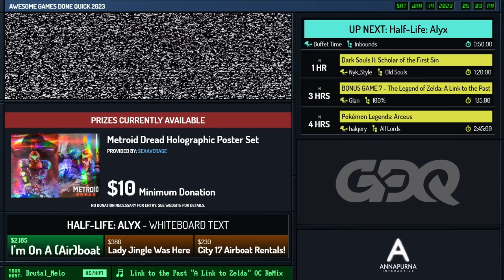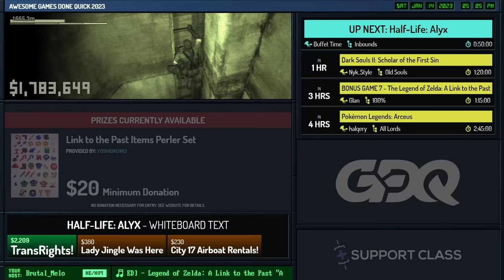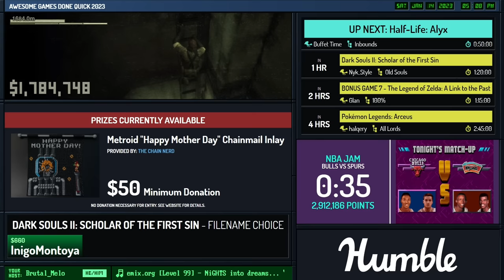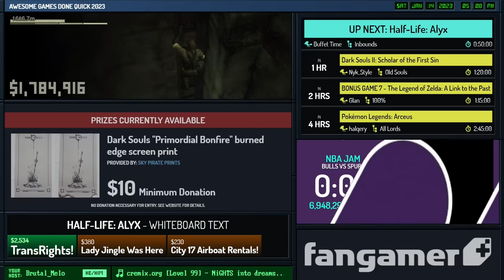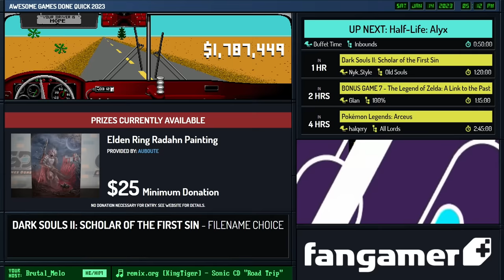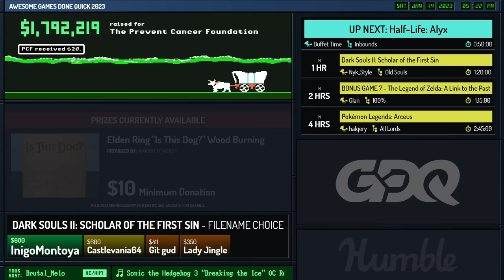Terraria by Haboo in 1:41:21 - Awesome Games Done Quick 2023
Runner introduction starts at 0:00
Run starts at 2:15
Feasel interviews Nyk_Style at 1:54:30
Brutal_Melo is host